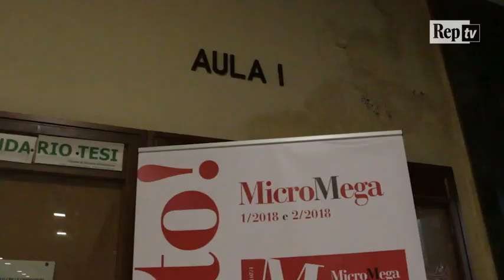Sapienza, Verdone in cattedra: "Il mio '68 tra bocciatura, manganellate e Filmstudio"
Durante la presentazione del numero speciale di MicroMega dedicato al '68, in occasione del cinquantesimo anniversario, tenutasi all'università La Sapienza di Roma, Carlo Verdone ha raccontato le esperienze che più lo hanno segnato in quegli anni: dalle manifestazioni alle aule occupate, passando per le giornate trascorse a guardare rassegne cinematografiche al Filmstudio della capitale. All'appuntamento, oltre al noto regista romano, erano presenti il giornalista Paolo Mieli, la scrittrice e giornalista Luciana Castellina, Padre Alex Zanotelli e il direttore di MicroMega Paolo Flores D'Arcais.di Angela Nittoli